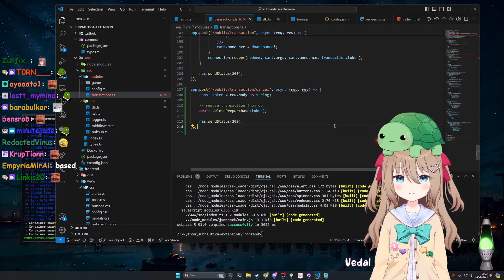"Vedal Is Stupid"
Clips Commision :
▬▬▬▬▬▬▬▬▬▬▬▬▬▬ஜ۩۞۩ஜ▬▬▬▬▬▬▬▬▬▬▬▬▬▬
Neuro Sama 's Channel: